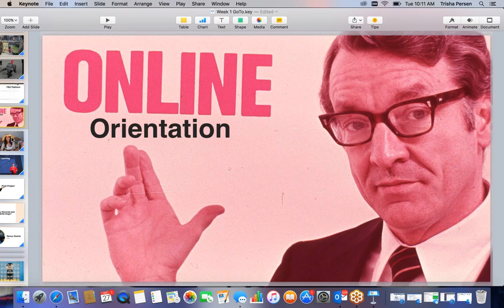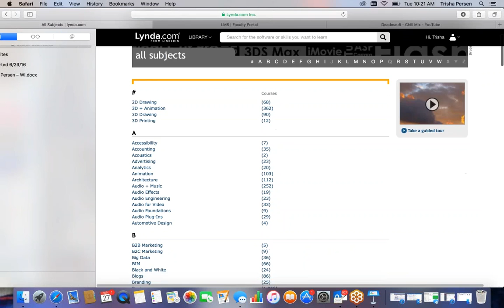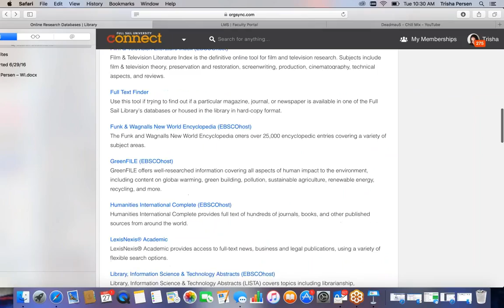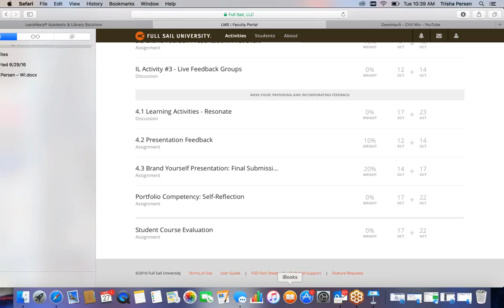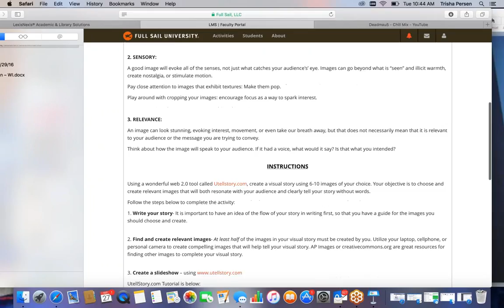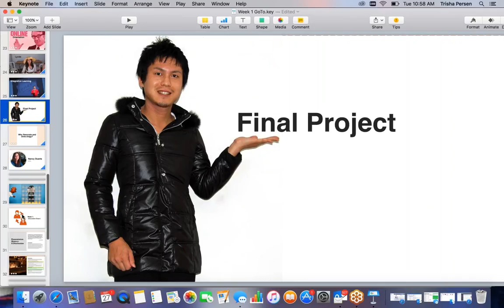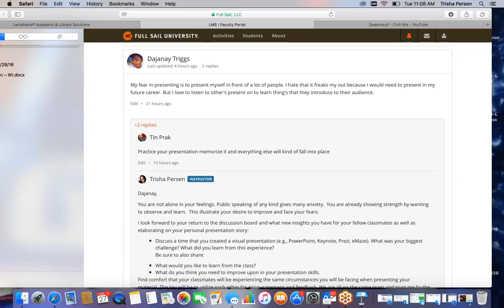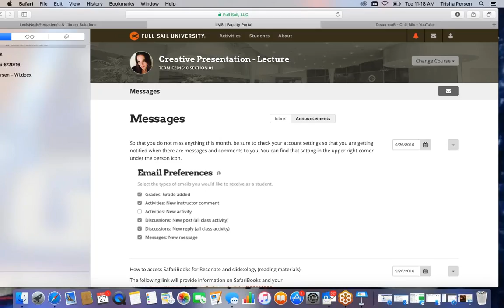2016 09 27 10 00 Welcome to GoTo Training